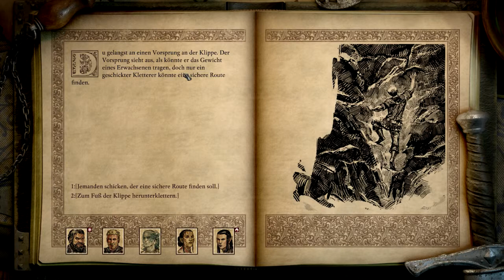Let's Play Pillars of Eternity 2 Deadfire 309 - Mordkomplote? (Deutsch|Blind)